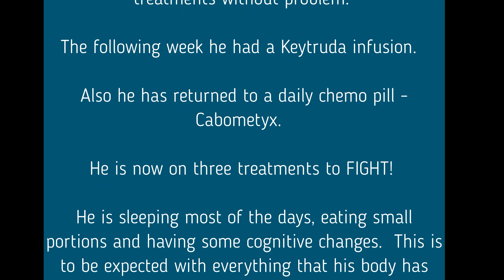UPDATE - Three Treatments to FIGHT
We are so sorry for the delay in uploading a video!  This is a brief description of current cancer journey to tackle radiation, immunotherapy and chemotherapy to fight back against kidney cancer.